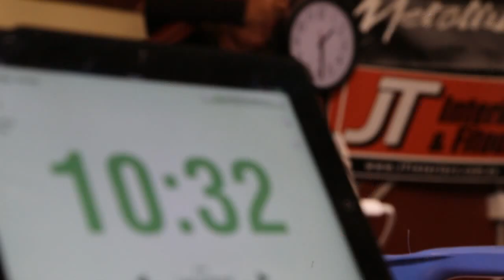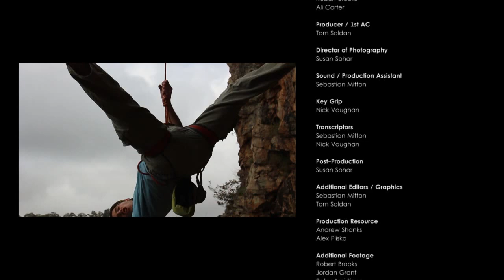Ledge Ends | Climbing Documentary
This is a short documentary about the climbing community in South Australia. Featuring two climbers Robert Brooks and Ali Carter.

Susan Sohar
Tom Soldan
Sebastian Mitton
Nick Vaughan

Shot on
Canon 6D, 700D
Lens Canon EF 24-105mm f/4L IS
EFS IS 18-135mm | Standard 50mm
Go Pro Hero3
Contour+2

Post-Production in Premiere Pro, After Effects CS5.5